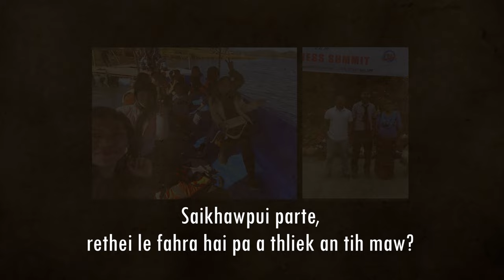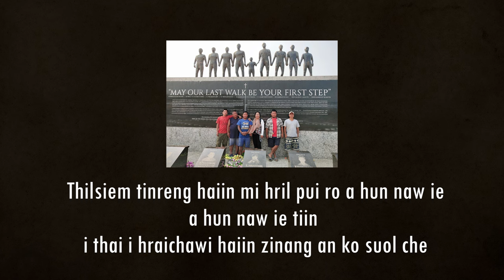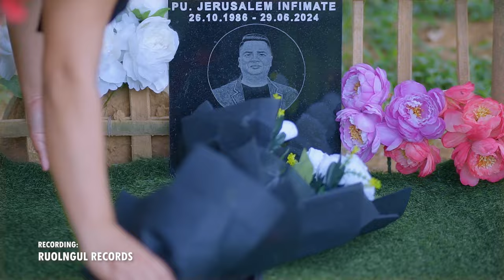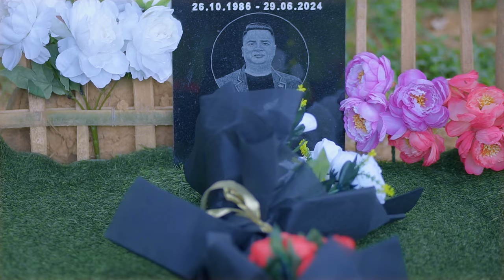KAN TIEM NAW CHE || Lalneivar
KAN TIEM NAW CHE
Lalneivar
Composer: Rev. Lalsuonglien Intoate
Produced by: PHED Department a a ruol hai
Thusam: Nk. Esther Vanramngai Inbuon
Recording: Ruolngul Records
Video: Sang Pictures
Tlangzâr tu: Pastor Lalṭanpuia